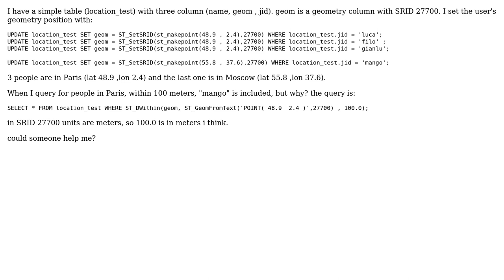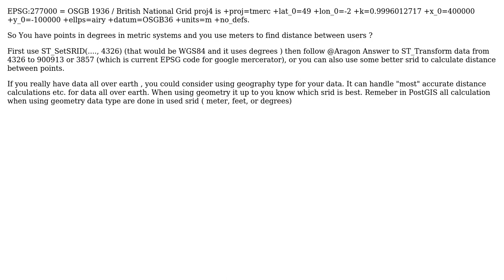GIS: PostGIS, distance between two users (2 Solutions!!)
GIS: PostGIS, distance between two users

With thanks & praise to God, and with thanks to the many people who have made this project possible! | Content (except music & images) licensed under CC BY-SA | Music | Images & others | With thanks to user simpleuser001 user Mike T user Luca user Aragon and the Stack Exchange Network Trademarks are property of their respective owners. You are responsible for your own actions.